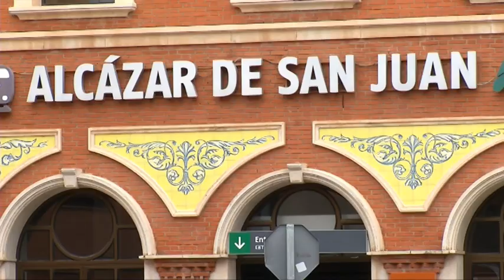Doscientas personas esperando horas en Alcázar por el corte de la vía del tren